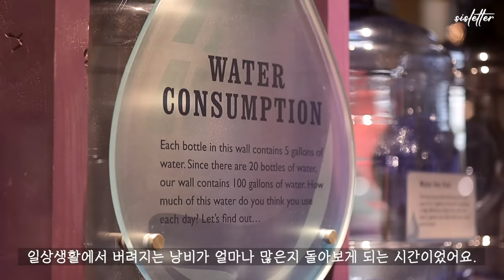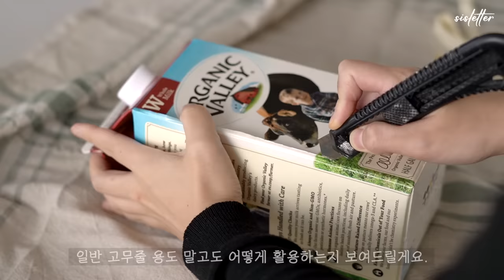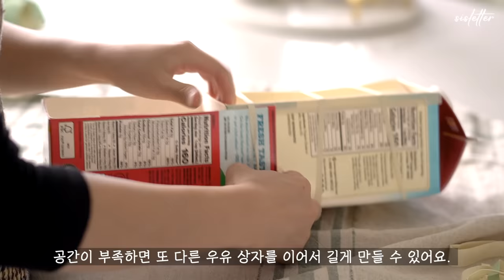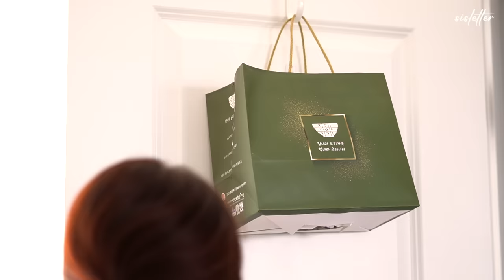SUB) 8가지 똑부러지는 재활용 정리 아이디어/ 버리지 않고 재활용으로 재탄생 된 살림템/ 8 Smart Recycling Organization Tips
📹 영상은 1080p 로 설정하시면 더 좋은 화질로 감상하실 수 있으세요. (오른쪽 상단 점 세개-화질-고급-1080p)

안녕하세요 조이에요.
먼저, 지난 주말 일어난 믿기 힘든 참사뉴스를 접하고 하루하루 마음이 무겁고 먹먹했어요.
미리 준비해 둔 영상이었지만, 멀리서나마 기도하고 애도하는 마음으로 영상 업로드를 조금 미뤄 오늘에서야 올리게 되었어요.
기다려주셔서 그리고 이해해 주셔서 감사해요🙏🏻
그리고 다시는 이런 마음아픈 사고가 일어나지 않기를 간절히 바라고 또 바랍니다.

오늘 제가 준비한 영상은 재활용살림에 대한 이야기에요.
지난 아이 방학 때 아이들 뮤지엄에 방문한 적이 있었어요.
그곳에는 재활용에 대한 정보 뿐만 아니라 매일 사용하고 버려지는 물,
그리고 일상생활에서 무심코 버려지는 여러가지 물건들에 대한 정보가 많이 있었어요.
그 덕분에 다시한번 환경에 대해 생각할 수 있는 기회가 되었어요.
그래서 오늘은 우리 생활에서 쉽게 버려지는 물건들을 재사용하며 정리하는 재활용 아이디어를 준비해봤어요.

환경을 아무리 생각한다고 해도 살아가면서 버려지는 물건들이 아에 없을 수는 없죠..😭
플라스틱 사용도 줄이면 좋겠지만 0프로 사용은 힘들더라구요.
그래도 사용 횟수를 줄이고, 한번 사용 후 그냥 버리는 것 보다는 다시 재 사용할 수 있는 방법을 찾는게 중요한 것 같아요.

꼭 기발한 아이디어가 아닐지라도, 그리고 많은 아이디어가 아닐지라도
우리 모두 한가지라도 실천하고 노력한다면
환경이 조금은 달라지지 않을까요?☺️

슬픈 소식에 마음고생 많았던 여러분 모두가 안전하고 무사한 한 주를 보낼 수 있길 바라고 또 바라봅니다.
2주 후 요희 영상에서 뵐께요💗